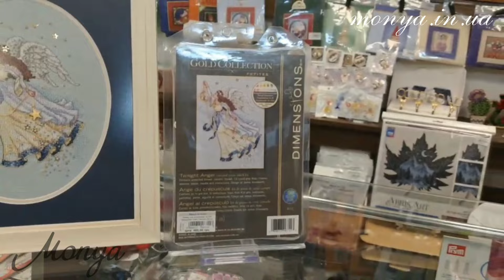Оформлення вишивки у рами.❤️🖼️Що ми оформили за тиждень?!Embroidery frame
Вітаємо! Ми рукодільний магазин Monya та багетна майстерня у м. Київ. У нашому магазині є багато товарів для творчих людей. Також цікаві рішення оформлень для Ваших картин, вишивки і т.д.

Замовляйте у нашому магазині monya.in.ua та отримайте ЗНИЖКУ -15% на оформлення

Оформлюємо дистанційно та за адресою м. Київ, проспект П. Григоренка 22/20
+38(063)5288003